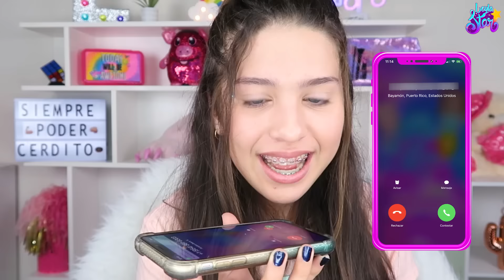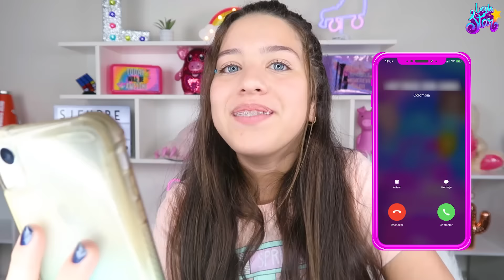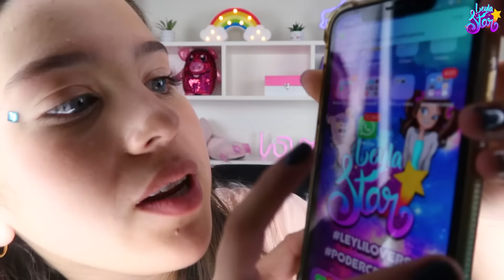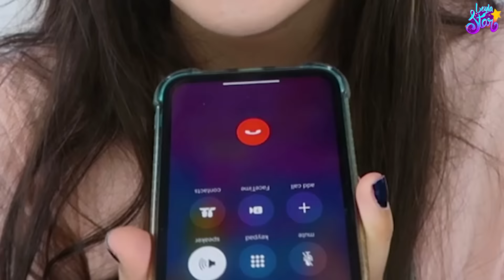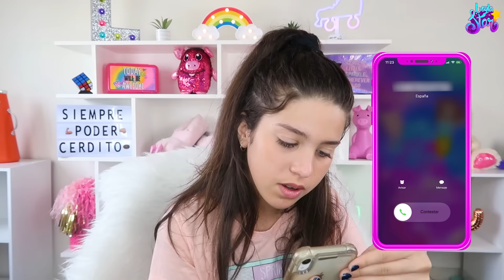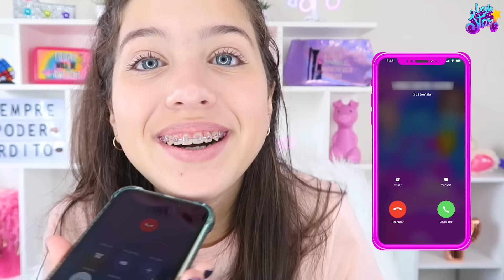LES DOY MI NÚMERO DE TELÉFONO!! 😱 LO FILTRÓ OSO 🐻 | Leyla Star 💫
⚠ADVERTENCIA⚠ Este canal puede provocar la mayor felicidad de tu vida!

¡Hola Leylilovers!
¡BIENVENIDOS A MI GALAXIA!

¡¡Voy a compartirles muchas cosas Increíbles hechas con mucho AMOR para toooodoooos ustedes, mis Estrellas Favoritas en todo el UNIVERSO!!

Comenta OsoTravieso y te daré un corazón!